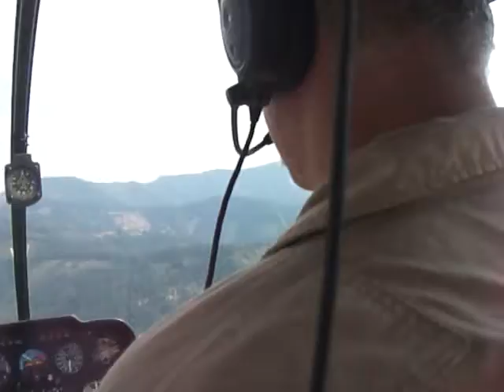up, up, and away